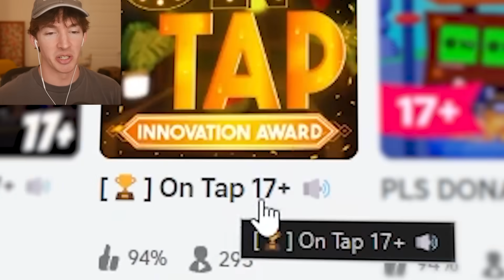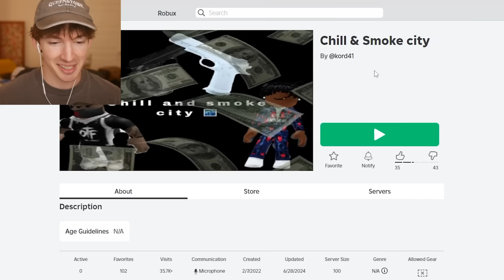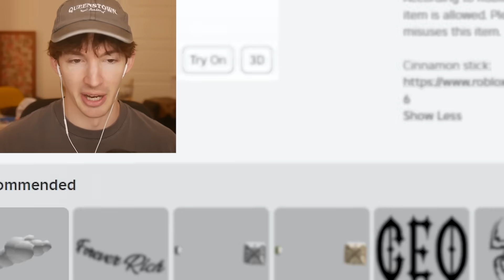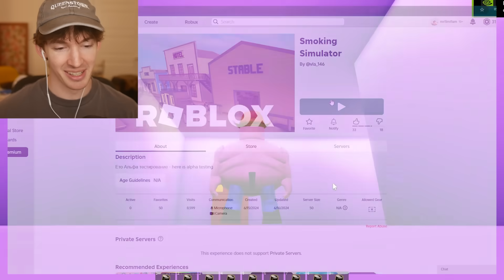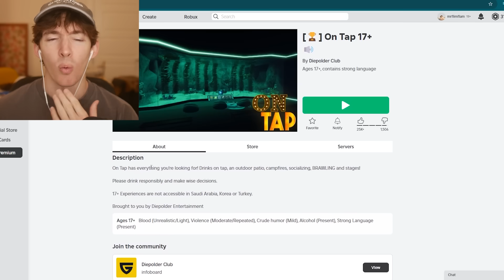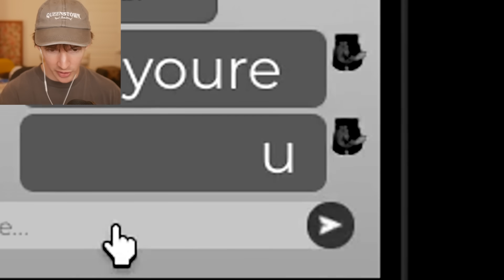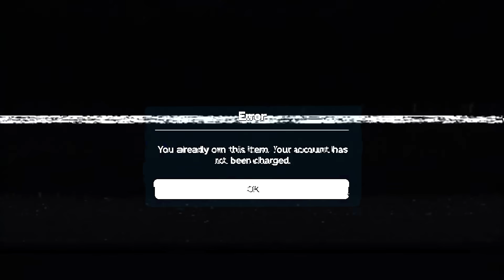They added SMOKING to ROBLOX.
Today I find cool new roblox ugc that inspires me to start a new life in roblox.
use star code FLAMINGO when buying cigarettes